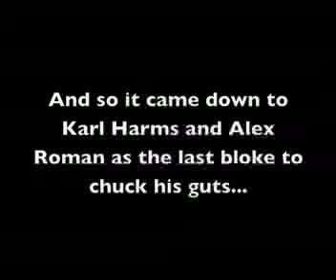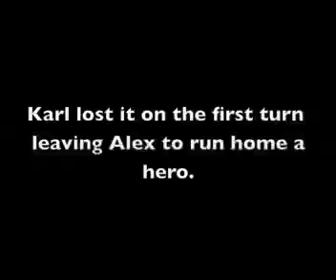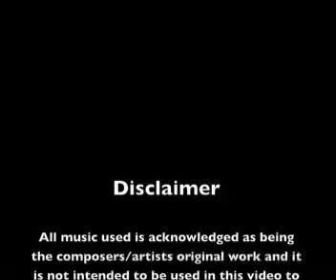MHS Class of 08 Milk Run (Part 2)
Part 2 of the MHS Class of 08 Milk Run.